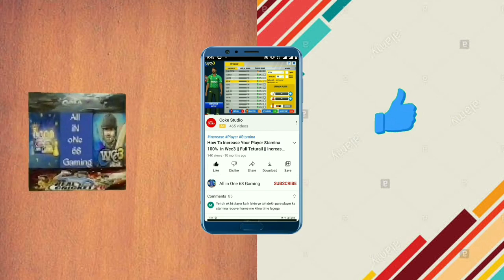How to customize player in world cricket 2021 game || World cricket 2021 new trailer lounch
How to customize player in world cricket 2021 game and World cricket 2021 new trailer lounch
howto